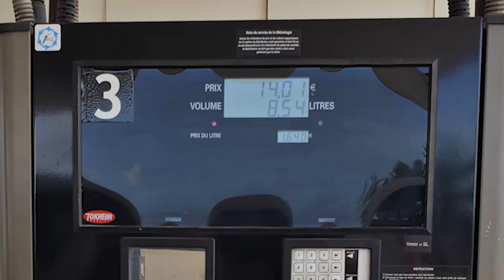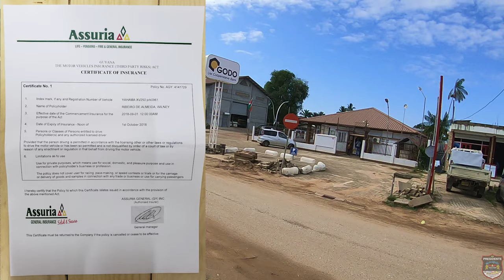Viagem de moto, sozinho, por todos os países na América do Sul | T03 EP02